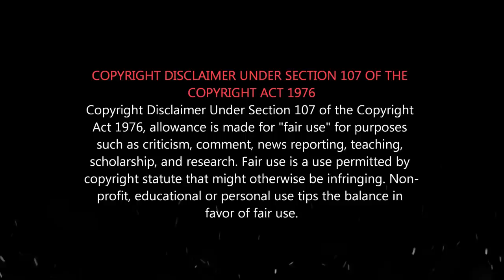Dmk Stalin சன் டீவியும் டாஸ்மாக்கும் ரொம்ப முக்கியமா? உங்களுக்கு வெக்கமாவே இருக்காதா?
குடிகாரர்கள் பார்க்கவேண்டிய காணொளி...
Seeman Tasmac Special Video...